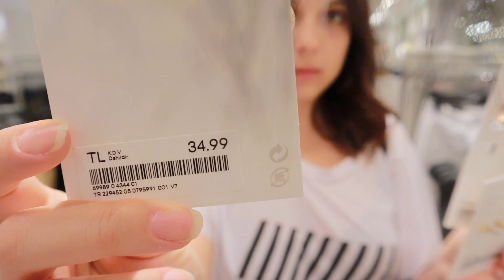10.000 TL'lik AYAKKABI MI? FİYATINI DOĞRU BİL, SENİN OLSUN!